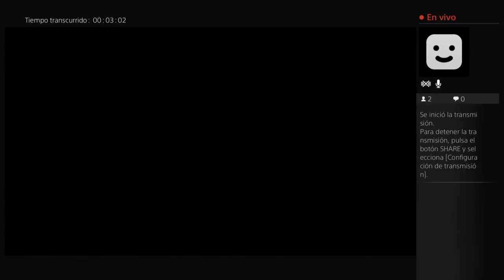FIFA 15-Colo Colo vs Huachipato -#1-Benja & Seba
Subo minecraft,fifa,call of duty,vlogs y proximamente COVERS